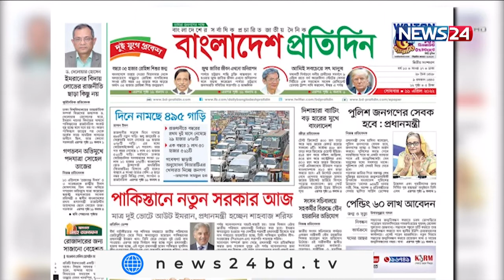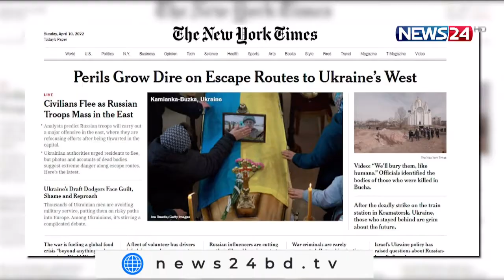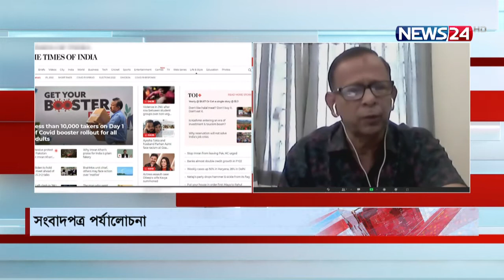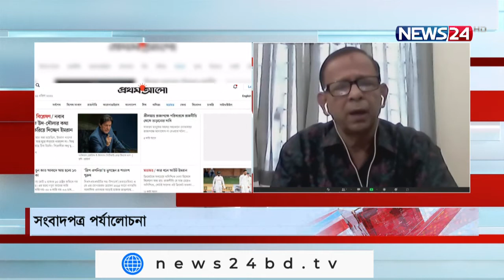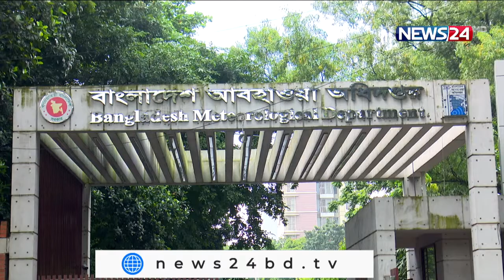Aj Shokaler Bangladesh || আজ সকালের বাংলাদেশ - 11th April, 2022 on NEWS24|| 11Apr.22